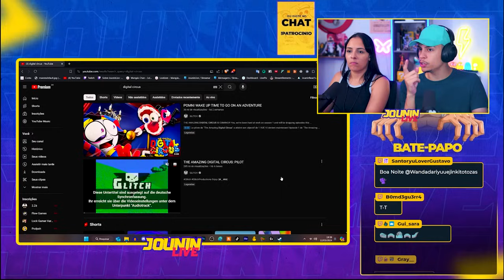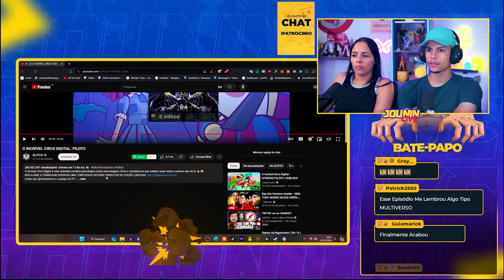O INCRÍVEL CIRCO DIGITAL: PILOTO | [Casal Jounin React] 🔥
💎 CONFIRA NOSSO SITE DE REACTS:
👉 ROXINHA: JouninLive
🔵 ENTRE NO NOSSO DISCORD:
NOSSO INSTA:
📱 JUNIOR: @jouninyt
📱 LUANA: @_luanarabello
Insta OFICIAL do canal:
🎬 EQUIPAMENTO P/ GRAVAÇÃO DOS VÍDEOS:

🟣 Cadeira Luana: Husky Gaming Tempest 700
🔵 Cadeira Junior: DXRacer AIR
🎥 Câmera: SONY ZV-E10
 🎛  Interface de áudio: Focusrite Scarlett